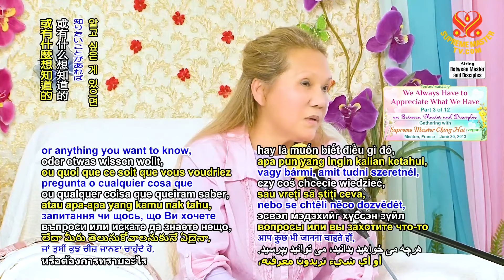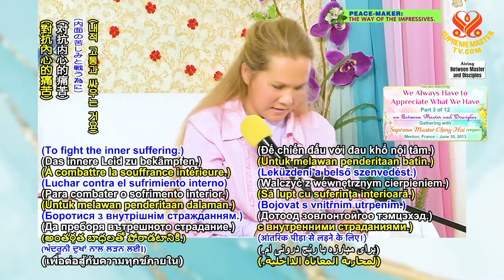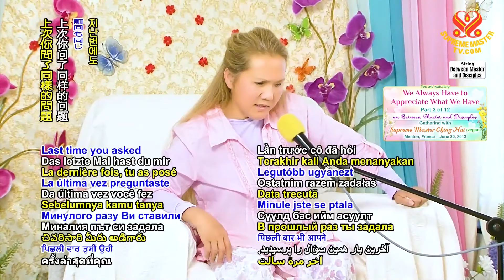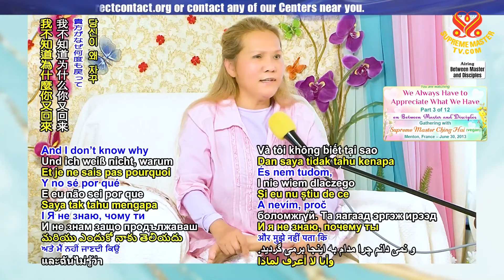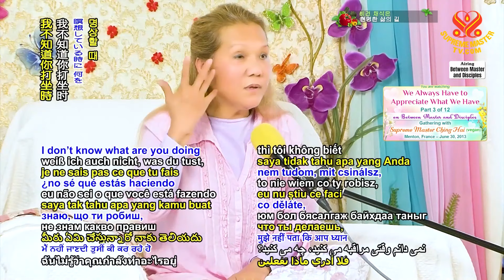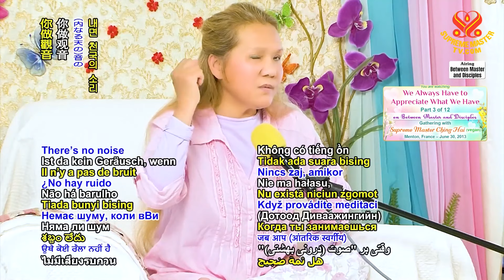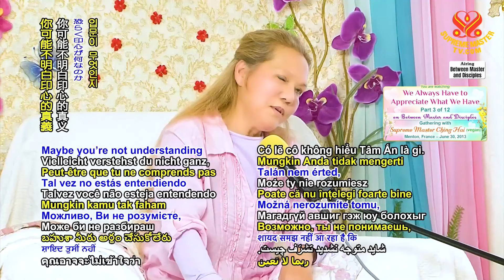(P. 3/12) We Always Have to Appreciate What We Have, Jun 30, 2013, Menton, France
Supreme Master Ching Hai lecture, France, Jun 30  2013